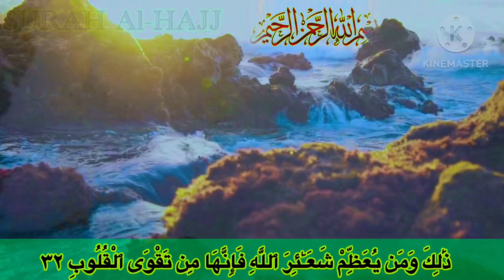Surah Al-Hajj ( سورة الحج ) - Full Heart touching quran | surah al hajj with urdu translation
Surat al-Hajj (سورة الحخ) Quran verses7

this is the only surah to have two prostrations of recitation, however the Hanafis and Malikis do not recognise the second apparent sajda.
الحخ

سورة الحج، سورة، الحج، سورةالحج، سوره الحج،القرآن،قرآن، مكمل القرآن، مكمل قرآن